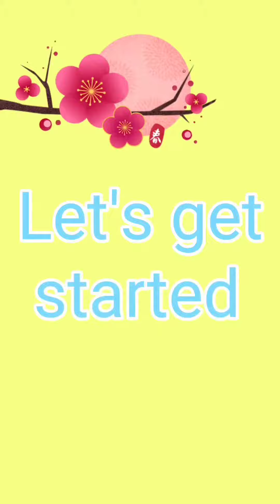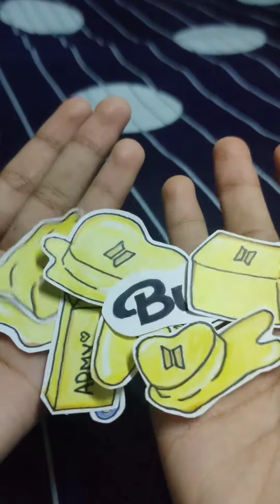DIY BTS "Butter" Stickers!!!😍💛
Give me some more amazing ideas in the comments about what should I make next.